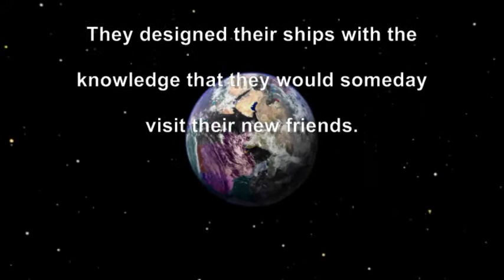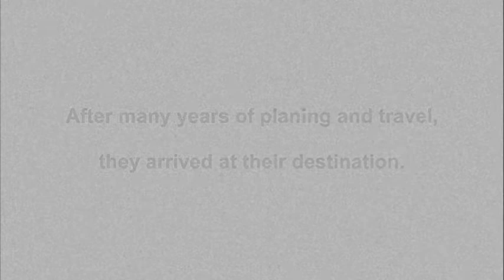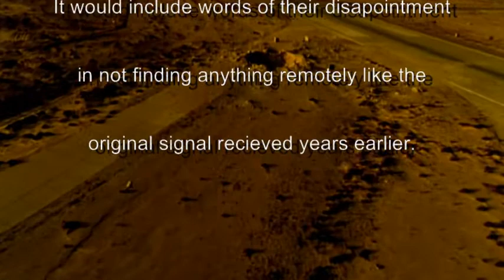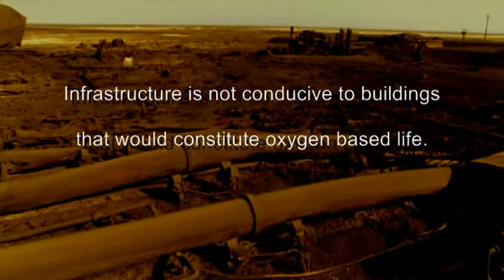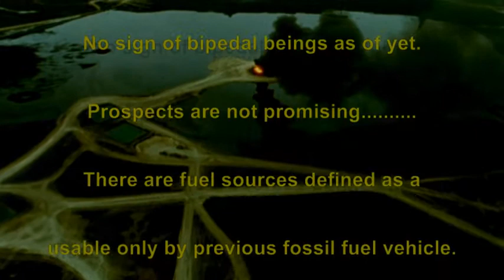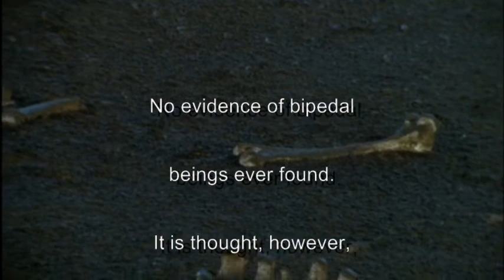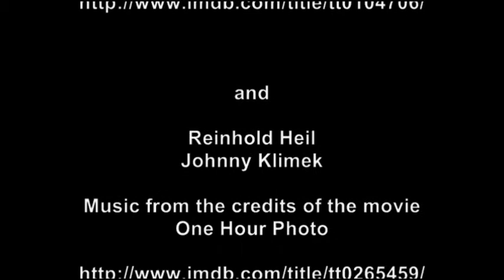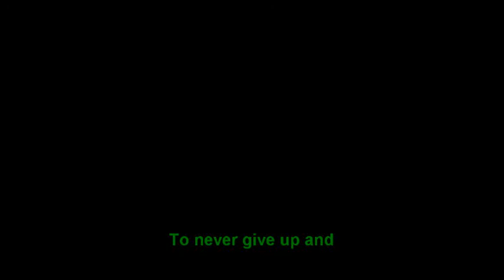The Alien Visit.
I was inspired by a film from the great director Werner Herzog's clips.
Thinking about a visit from an alien world looking for a new place
to live.

Music to be edited in the future.